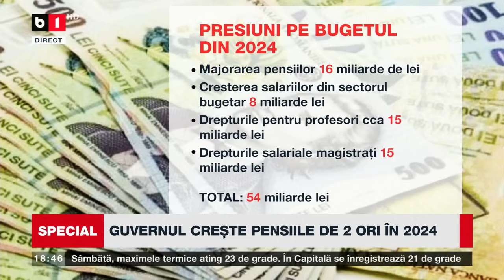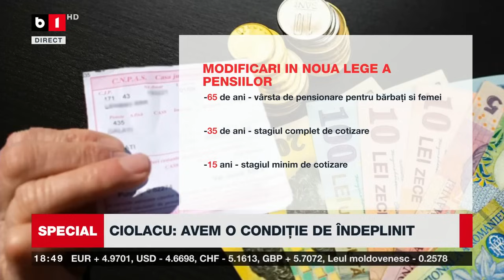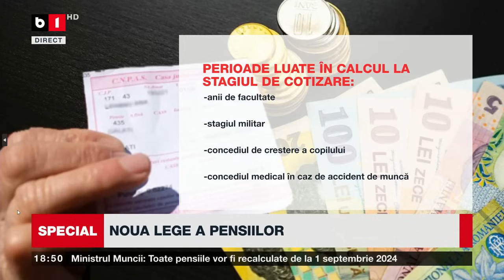SPECIAL B1 CU ELI ROMAN. RĂZBOI ISRAEL HAMAS ZIUA A 29-A / NOUA LEGE A PENSIILOR P1/2